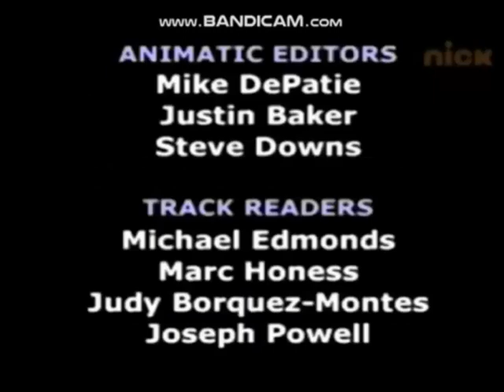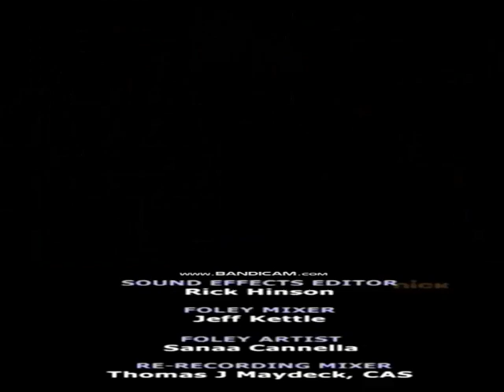Phineas and Ferb (Nickelodeon Version), End Credits From Season 1 (Fake)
I Did this with the credits (Only on Rollercoaster), and the episode credits